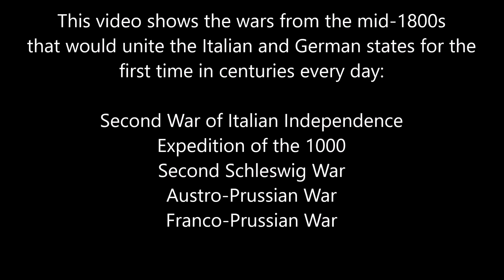The Unifications of Germany and Italy: Every Day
See how a series of wars in the mid-1800s rapidly united Italy and Germany after centuries of division from Napoleon III helping Sardinia take Lombardy to when he's forcibly abdicated as German troops take Paris in 1871 proclaiming their new empire.